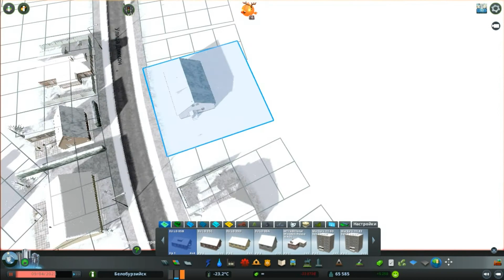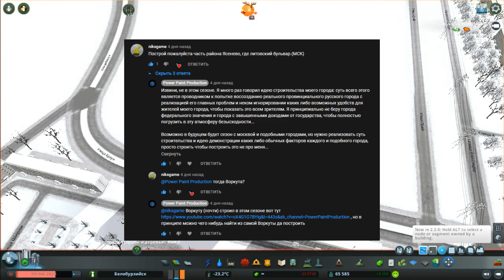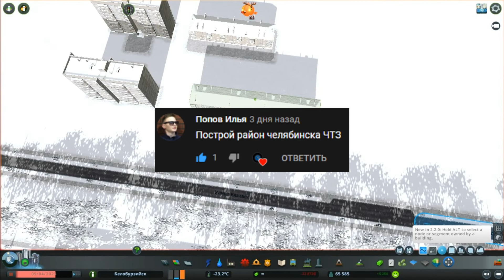НОВОГОДНЯЯ СЕРИЯ Исполняю желания зрителей 6 РЕАЛЬНЫХ районов в городе(Россия 2 Cities Skylines) #13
В этой серии были построены города: Львов, Челябинск, Магнитогорск, Тула, Новороссийск, Воркута (ищите свой город)
Обязательно пишите что мне построить в следующей серии
Пишите, если я что то сделал не так или забыл
Про качество голоса хотел сказать, что у меня новый микрофон и в принципе новый формат записи голоса, но забыл, возможно видос будет тише остальных, но за то без шумов, но на всякий случай извините
!!! КСТАТИ я у себя в группе ВК выложил свой ПАК МОДОВ и карту Доброподростронольска с ПРЕДЫДУЩЕГО сезона. Ссылка на группу ниже. !!!